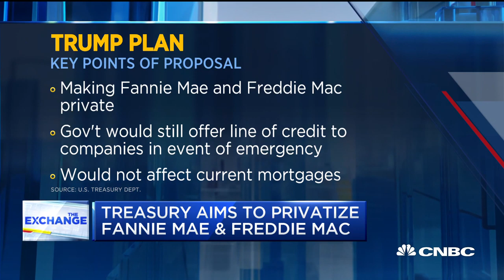Treasury aims to privatize Fannie Mae and Freddie Mac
Tim Mayopoulos, former CEO of Fannie Mae and president of digital lending company Blend, and CNBC's Diana Olick discuss plans to privatize Fannie Mae and Freddie Mac.